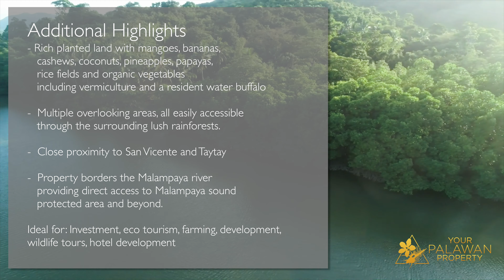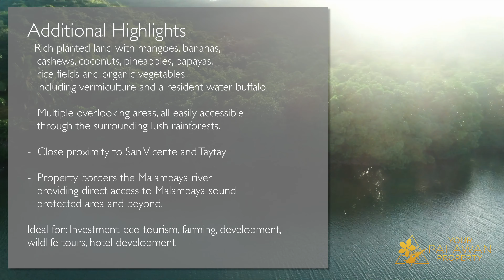Your Palawan Property | Taytay Organic Dream Farm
Your Palawan property Lot Number: AL07
Established organic farm in the peaceful surrounds of Taytay
Location: Tay Tay, Palawan, Philippines
GPS coordinates: Available upon request

Land specifics:
Size: 187,000 Sqm
Land specification: Tax Dec (Ready for titling)
Land categorization:  Agricultural, Overlooking, Roadside, River access

Land highlights:
Actively producing organic farm situated in a magnificent fertile valley
The ideal Malampaya river location provides a secondary access route to the property
Easily workable flat land with multiple access points due to great road frontage
Rich planted land with mangoes, bananas, cashews, coconuts, pineapples, papayas, rice fields and organic vegetables including vermiculture and a resident water buffalo.
Multiple overlooking areas, all easily accessible through the surrounding lush rain forests.

Distances
To San Vicente town: 40 KM   Bacuit bay: 15 Mins by speed boat
San Vicente airport: 40 KM   El Nido town: 25 Mins by speed boat
To Taytay town:  12 KM

Other local attractions within the vicinity:
Close proximity to San Vicente and Taytay
Property borders the Malampaya river, providing direct access to Malampaya sound protected area and beyond. Mangroves are rich with wildlife, including an abundance of mud crabs. A pod of 40 or so endangered Irrawaddy dolphins call Malampaya sound home.
The arterial road from the highway to the property is currently undergoing cementing works.
Amazing snorkeling around secluded islands within the vicinity of Malampaya sound, for undisturbed island hopping experiences.
Pristine dive sites within the protected area and untouched by tourism.
Strategically located between Taytay town and proposed international airport.
This property is ideal for Investment, Eco tourism, farming, Resort development, wildlife tours base camp (fireflies, Irrawaddy dolphins etc.)

Your Palawan Property dream starts here.

for further information on these exquisite investment properties.